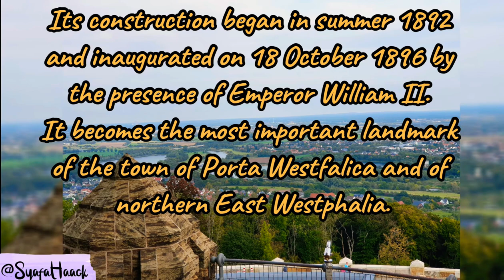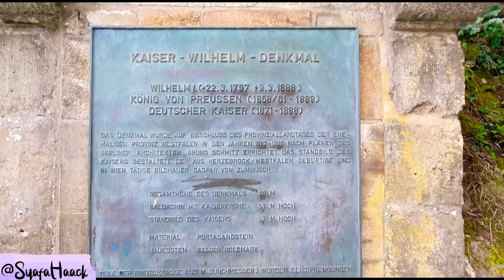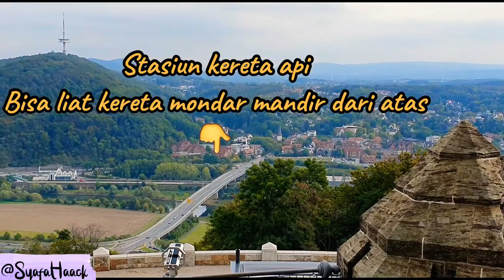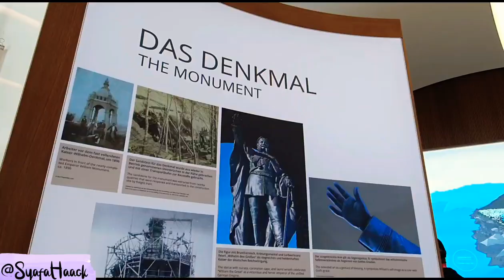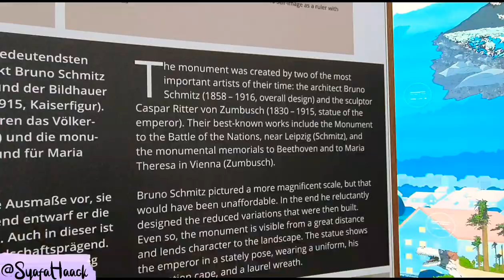The Emperor William Monument | Porta Westfalica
KaiserWilhelmDenkmal in PortaWestfalica is one of spots in Germany where you can have a good view to see Westphalia area from above. Visiting the monument and the museum are free but the parking lot is pricey.